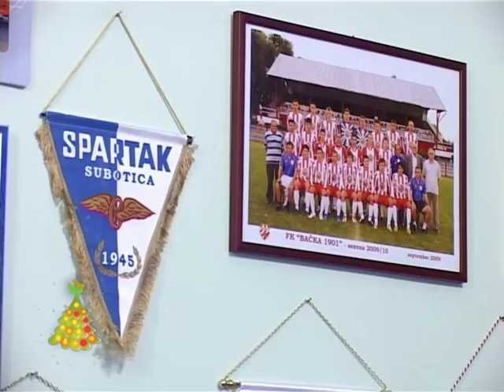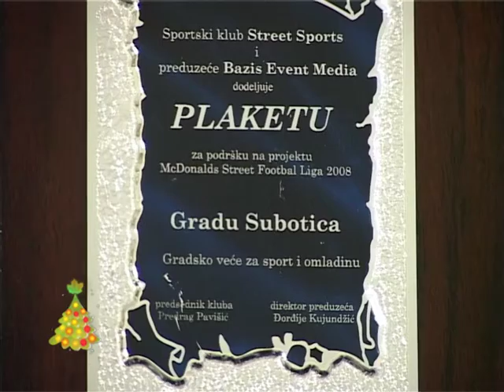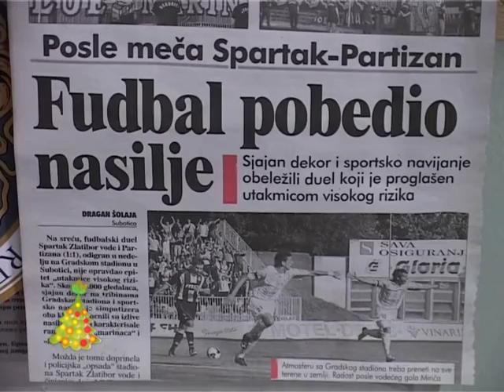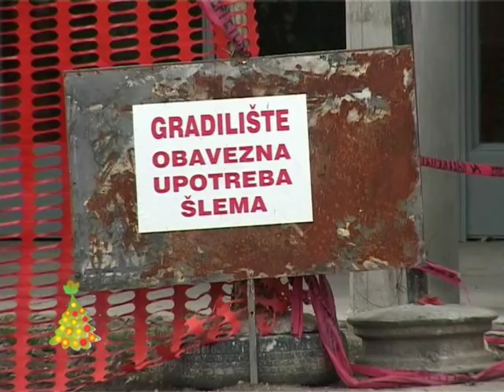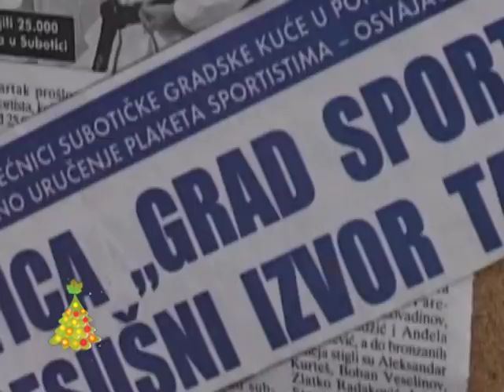Sportski Kutak 08.01.2010.